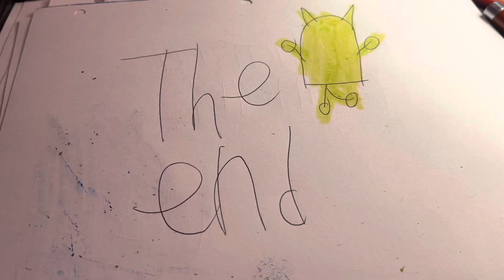The end (happy monster moment)